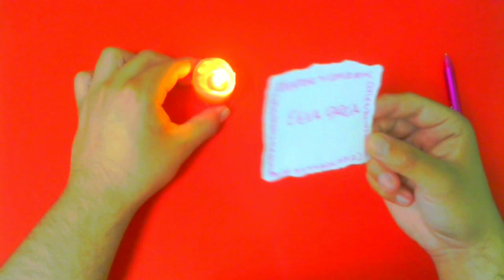AMARRE PARA CALENTAR SU CORAZON! Y ADIOS FRIALDAD! HECHIZO DE AMOR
el contenido de este vídeo es solo informativo, tu eres el único responsable en la forma que utilices esta información.AMARRE PARA CALENTAR SU CORAZON! Y ADIOS FRIALDAD! HECHIZO DE AMOR